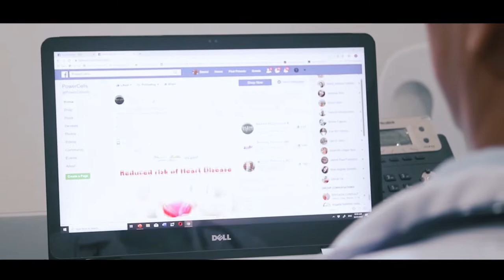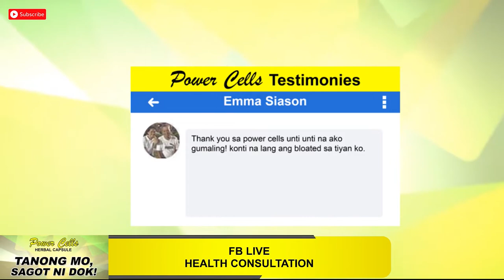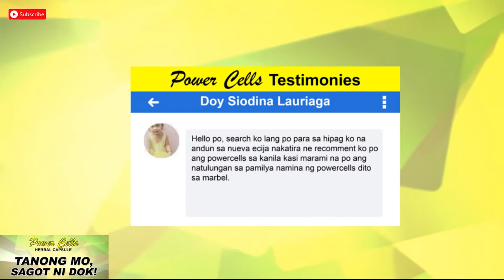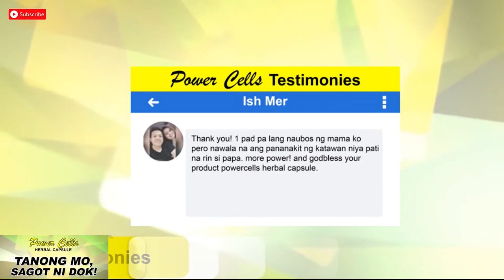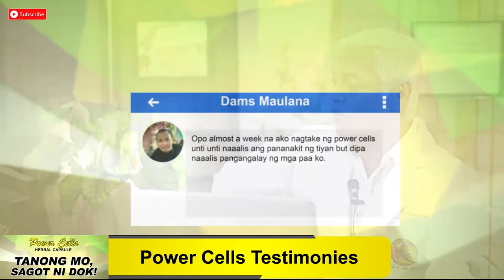TMSD EP58 | Symptoms of Iodine Deficiencies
ano ang mga sintomas ng Iodine Deficiencies? alamin natin yan mula kay dok.